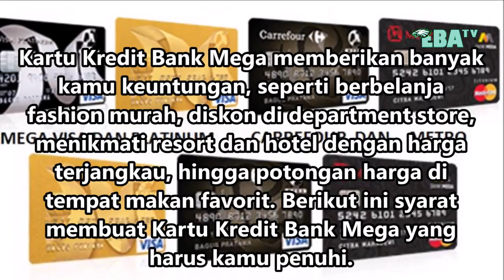Syarat Membuat Kartu Kredit Agar Cepat Diterima || EBA Tv HD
Ajukan permohonan kartu kredit ikuti langkahnya seperti berikut. Syarat Membuat Kartu Kredit Agar Cepat Diterima ||# EBA Tv HD.
Saluran yang memberikan berbagai tips, tutorial, inspirasi dan motivasi serta hiburan dengan tema-tema dan ide-ide segar keadaan dan kondisi terkini.

Channels that provide a variety of tips, tips, tutorials, inspiration and motivation as well as entertainment with fresh themes and ideas of the latest circumstances and conditions.